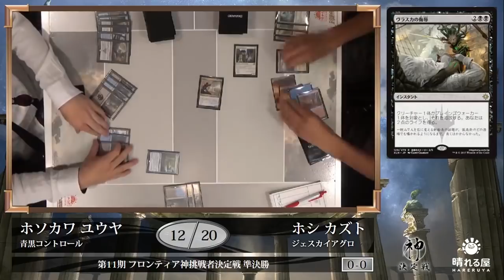【MTG】第11期フロンティア神挑戦者決定戦 準決勝 細川 侑也 vs. 星 和人【晴れる屋】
多数の強豪が集う中、第11期フロンティア神挑戦者の座を勝ち取り、木原 惇希へ挑むのは誰になるのか！？

実況：井川 良彦（Hareruya Pros)

■第11期フロンティア神挑戦者決定戦カバレージ